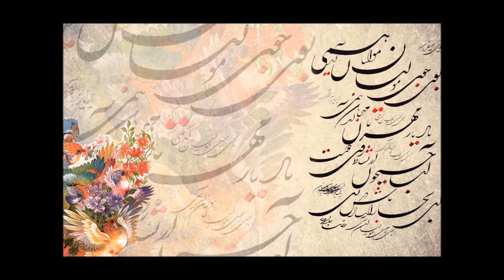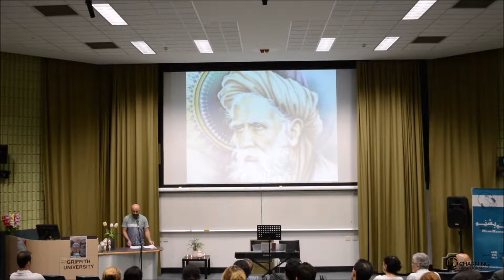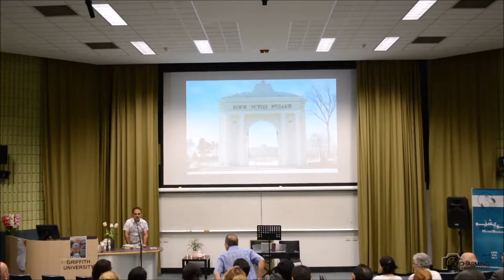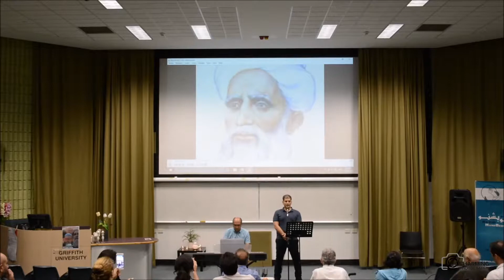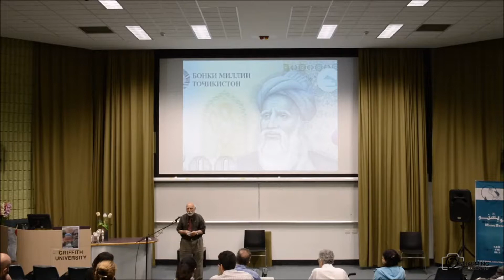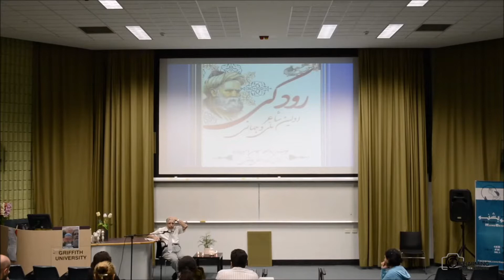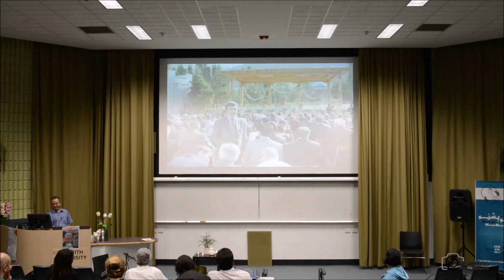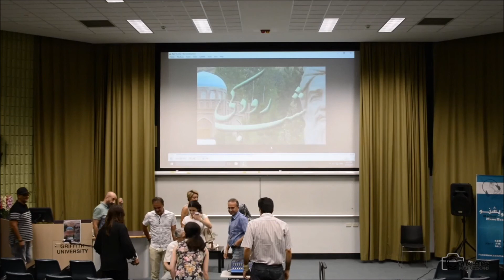شب رودکی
رودکی مشهور به استاد شاعران (زادهٔ ۲۴۴، رودک - درگذشتهٔ ۳۲۹، پنجکنت) نخستین شاعر مشهور پارسی‌سرای حوزه تمدن ایرانی در دورهٔ سامانی در سدهٔ چهارم هجری قمری و استاد شاعران این قرن در ایران است. در اشعار رودکی با باور به ناپایداری و بی‌وفایی جهان، اندیشه غنیمت‌شمردن فرصت، شادی و شادنوشی روبه‌رو می‌شویم.
رودکی را نخستین شاعر بزرگ پارسی‌گوی و پدر شعر پارسی می‌دانند که به این خاطر است که تا پیش از وی کسی دیوان شعر نداشته‌است و این از نوشته‌های ایرانی عربی نویس هم عصر رودکی- ابوحاتم رازی مسجل می‌گردد. ریچارد فرای عقیده دارد که رودکی در تغییر خط از خط پهلوی به خط فارسی نقش داشته‌است. از تمام آثار رودکی که گفته می‌شود بیش از یک میلیون و سیصد هزار بیت و نیز شش مثنوی بوده‌است، فقط ابیاتی پراکنده به همراه چند قصیده، غزل و رباعی باقی‌مانده‌است. تعداد بیت‌های باقی‌مانده از رودکی را ۱۰۴۷ بیت گزارش می‌کنند.
براي بزرگداشت اين شاعر گرامي گرد هم مي آمدیم تا با سخنراني، دکلمه، آواز و موسيقي ياد او را پاس بداريم. اين برنامه توسط شهاب (شبهای هنر و ادب بریزبن) با همكاري انجمن دانشجويان ايراني دانشگاه گريفيث در هفده فوریه 2018 در بریزبن، استرالیا برگزار شد.